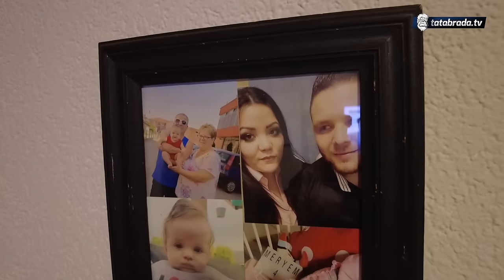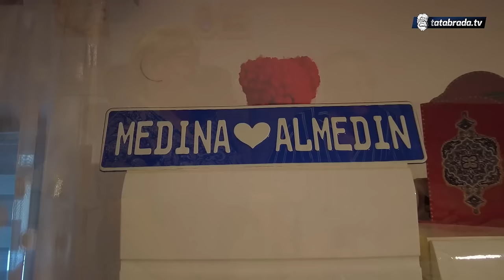ONA je moje RUKE i OČI!